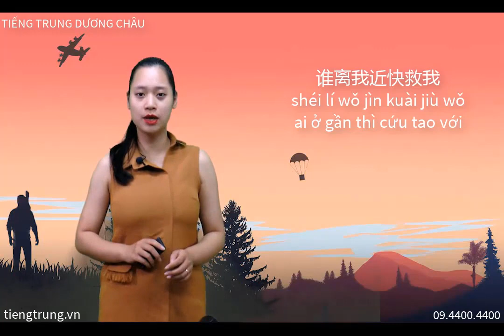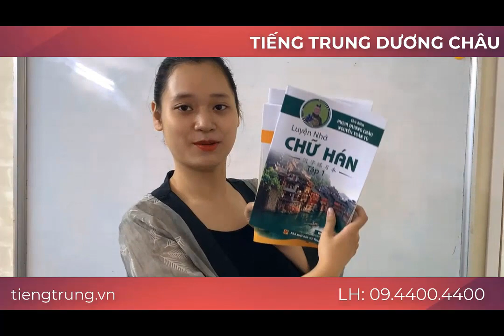30 CÂU TIẾNG TRUNG PHẢI BIẾT TRONG PUBG | Tự học tiếng Trung | Học tiếng Trung Online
30 CÂU TIẾNG TRUNG PHẢI BIẾT TRONG PUBG | Tự học tiếng Trung | Học tiếng Trung online. Học tiếng Trung giao tiếp cơ bản, học phát âm tiếng Đài Loan cho người mới bắt đầu, học viết tiếng Trung. Trung tâm tiếng Trung Dương Châu. Địa chỉ học tiếng Trung uy tín tại Hà Nội. Sở hữu độc quyền phương pháp nhớ nhanh 1500 chữ Hán qua truyện cười.
Cơ sở 1 : Số 10 - Ngõ 156 Hồng Mai - Bạch Mai - Hà Nội
Cơ sở 2 : Tầng 4 số 25 ngõ 68 Cầu giấy - Hà Nội